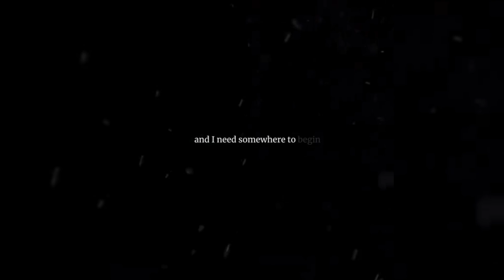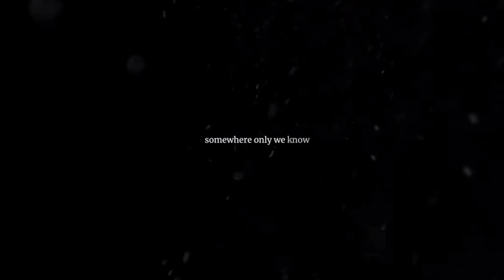Naruto Shippuden TikTok Compilation / NARUTO SHIPPUDEN COOL EDITS AMV BADASS MOMENTS #7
Hello ! I again collected cool edits together so that you can enjoy this video and not miss a second, I think you will like it. Enjoy watching :]

🌜🌜🌜 This Need To Know 🌜🌜🌜
Manga artist Masashi Kishimoto did not include Sasuke Uchiha in his original concept for the Naruto series, a story revolving around the character Naruto Uzumaki. Discussing the series' future, his editor, Kosuke Yahagi, advised him to add a rival character for the protagonist Naruto and he created Sasuke. The character's first name came from Sanpei Shirato's manga Sasuke and Sarutobi Sasuke, a fictional ninja character in Japanese children's stories. To introduce Sasuke, Kishimoto wrote a chapter that was set before the formation of his ninja squad, Team 7. The idea was scrapped; Yahagi told Kishimoto to focus the series' first two chapters on introducing Naruto instead and the focus on Sasuke and the rest of the supporting characters were shown in the next chapters for the first time. Once creating Sasuke's character, Kishimoto decided to use him as a protagonist rather than supporting character in order to start his development at the same time as Naruto.

Kishimoto had read a variety of manga to obtain ideas for the creation of an effective rivalry between two characters, which he incorporated into Naruto and Sasuke's relationship. He was also inspired by his relationship with his twin brother, Seishi Kishimoto; since childhood, Masashi had worried about Seishi when he faced failure and had tried to help him. To contrast Sasuke with Naruto, Kishimoto made him less emotional and depicted him as a "cool genius"; he felt he had created an ideal rivalry in the pair, and when one character progressed he ensured the other did as well. Kishimoto wanted Naruto and Sasuke to seem like brothers and rivals, building on a mutual experience of childhood loneliness. Although Sasuke does not regard Naruto as a worthy opponent at first, he is surprised by Naruto's growth and becomes fiercely competitive. In the Part I finale, their rivalry leads to a fight and they grow further apart. Kishimoto said he did not want Sasuke to recognize Naruto as an equal until later in Part II.